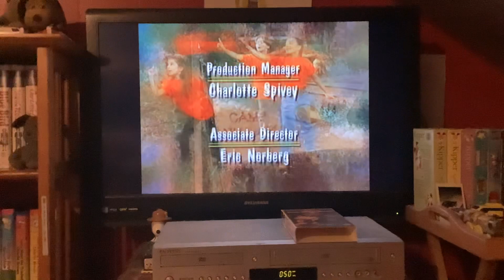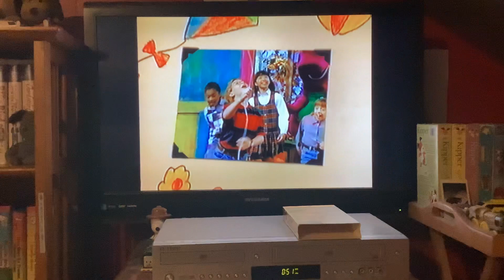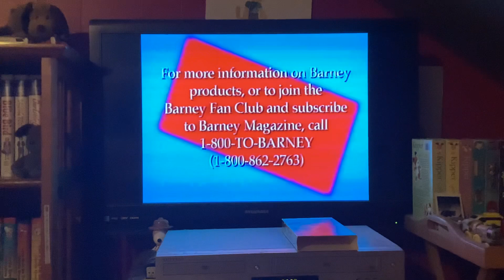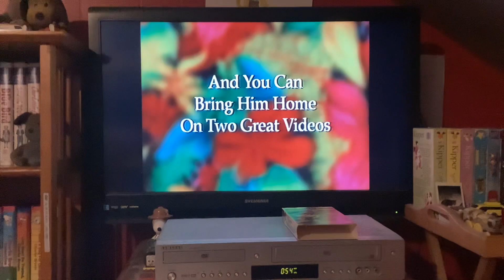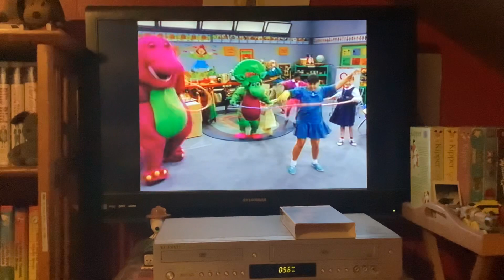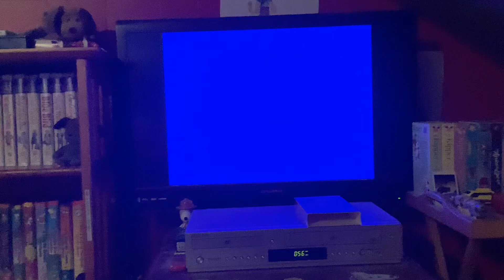Closing To Barney: Camp WannaRunnaRound 1997 VHS